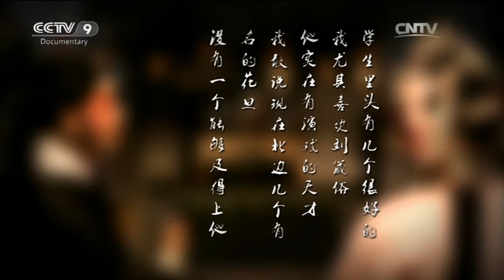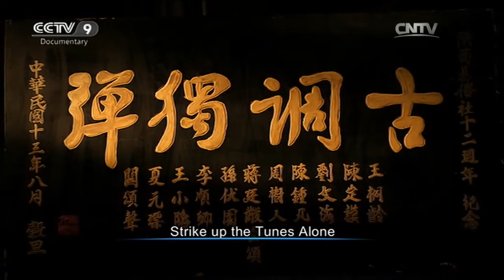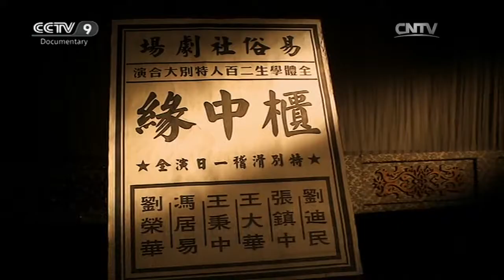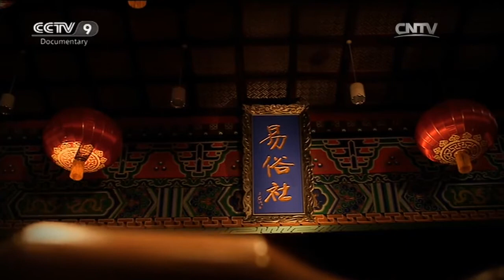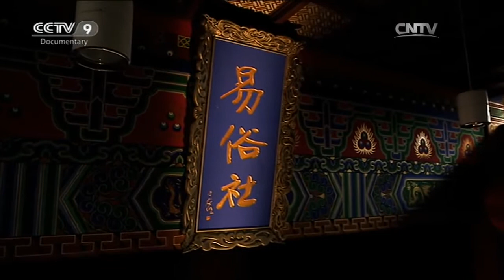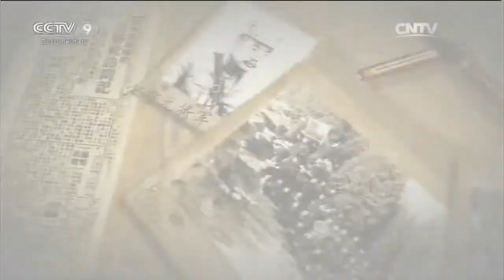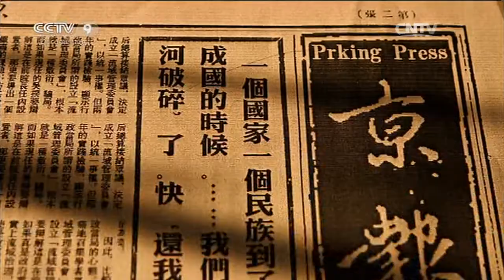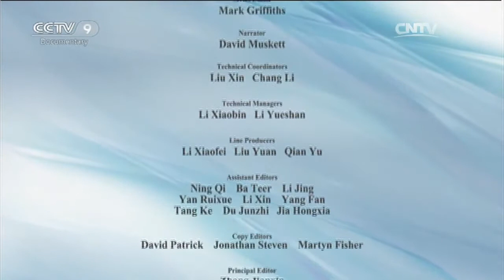A 100-Year-Old Theatre EP.02 Inheritance of Qinqiang Opera | China Documentary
The Yisu Art Troupe, the oldest opera group still performing in China, has staged Qinqiang Opera since it was established in 1912.